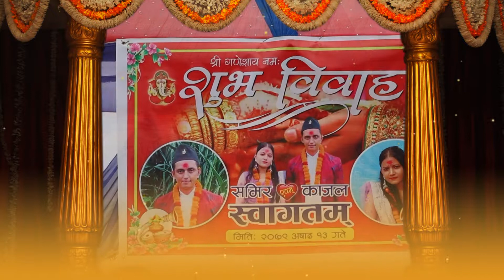Samir Khadka Weds Kajal Khadka 2